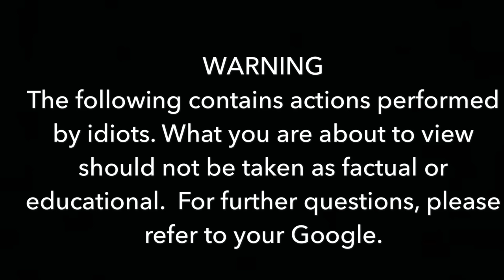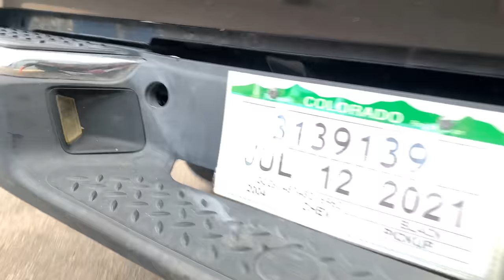BOOST BOTTLE Controlled Exhaust CUT OUT! [Boost Actuated Cut Out with No Boost]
There comes a time in every Garage Idiots life when stupid ideas must be fulfilled.  For $40.00 I bought a boosted actuated exhaust cut out.  beings that my LS Swapped Chevy Colorado is not boosted YET, I used a pressurized squirt bottle to open the valve, some vacuum line, a brass T, and a air compressor blower nozzle to create my own boost in a bottle.  Also along the way changing the exhaust from a 2.5" wish to 3", and adding a Evo X Magnaflow muffler to help my neighbors stay asleep when I cold start this 5.3 at 6:30 in the morning.

THANK YOU for helping us out every month with our projects!!!

FAN MAIL! 12650 w 64th ave unit E, # 196, Arvada, co, 80004